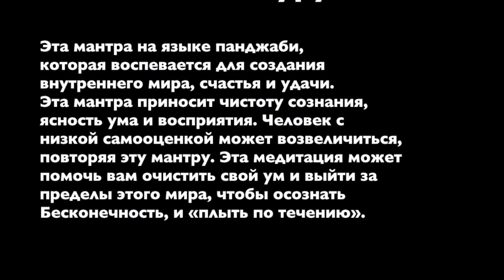Peace Meditation Sat Narayan Wahe Guru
Complete Mantra:
Sat Narayan Wahe Guru Hari Narayan Sat Nam
Translation:
Sat Narayan is True Sustainer,
Wahe Guru is indescribable Wisdom,
Hari Narayan is creative sustenance
Sat Nam is True Identity.
This mantra is chanted to create inner peace so one can project outer peace, happiness and good fortune. Narayan is the aspect of Infinity that relates to the water element. This mantra helps you “go with the flow” and takes you beyond the world to the experience of Infinity.